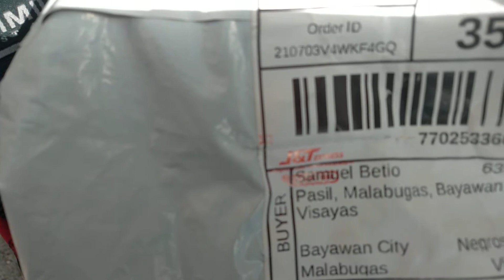Motor Parts, Bayawan City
Paayo og motor diri na!!